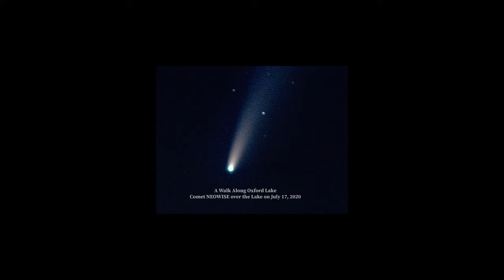WalkAlongOxfordLake1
A multi-Season walk about on Oxford Lake, Oxford MI. Plants, animals, humans, and beautiful surroundings.